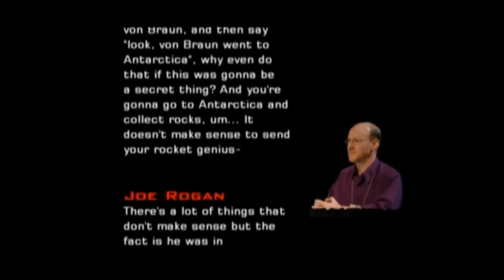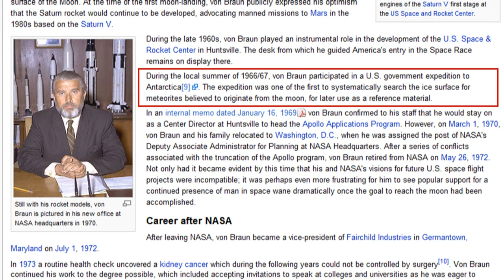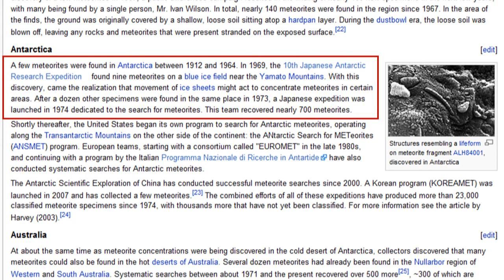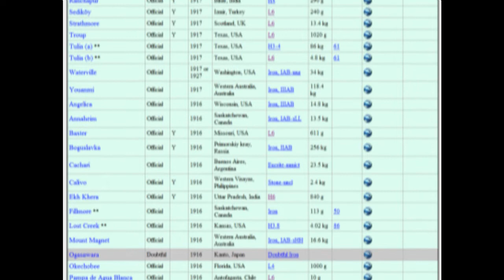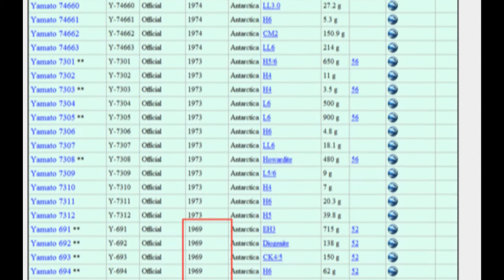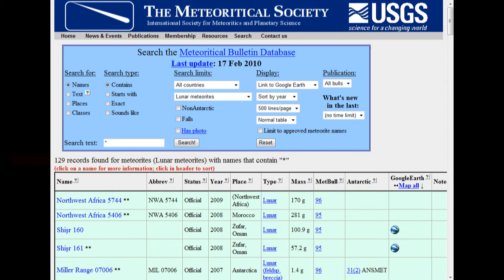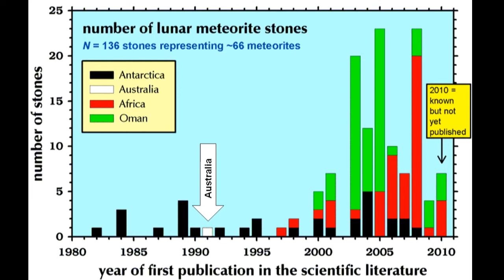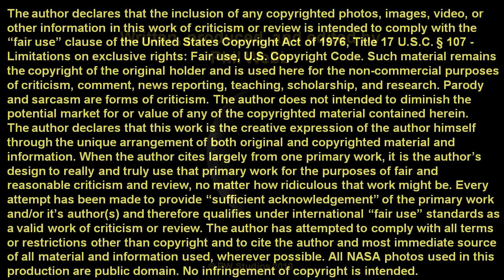MoonFaker: Exhibit D: Critique 04B: Wernher von Braun Part B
Claim #5. Wernher von Braun collected the Apollo moon rocks on a trip to Antarctica.

The same conspiracist dribble that lead to bad information getting into the Wernher von Braun Wikipedia article also led Phil Plait down a dark alley during his 2007 debate with Joe Rogan. Regardless of how Jarrah hypes Antarctica as a haven for Meteorites, only four meteorites were discovered in Antarctica between 1912 and 1967 (55 years), while nearly a hundred were discovered anywhere except Antarctica, between 1912 and 1917 (5 years). As for lunar meteorites, that is meteorites that actually resemble NASA's moon rocks, only 29 out of the 129 known to exist came from Antarctica. Before 1969, Antarctica was not considered a rich source of meteorites in general, and since 1974, more lunar meteorites have been found in Oman than in Antarctica, so Antarctica should have been the last place on earth NASA would have sent a rocket scientist to look for meteorites to pass off for moon rocks.

Websites:

Penn Jillette Radio Show: Joe Rogan vs. Phil Plait, Part 1
Aired February 5th, 2007 Part 1

Penn Jillette Radio Show: Joe Rogan vs. Phil Plait, Part 2
Aired February 23rd, 2007 Part 2

Penn & Teller, the Moon Hoax, and Me (Part I)

Joe Rogan, me (and Penn), and the Moon Hoax: Take III

All meteorites found in Antarctica, sorted by year, last page as of December 31, 2009